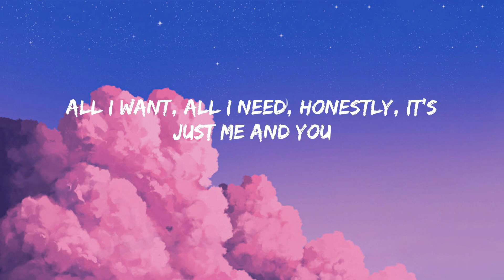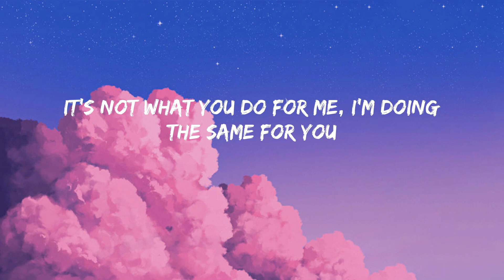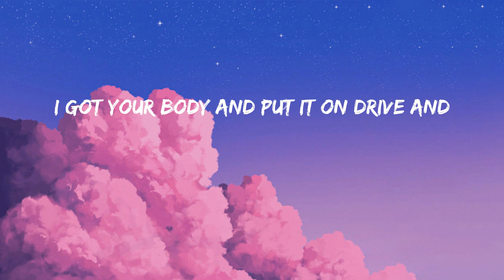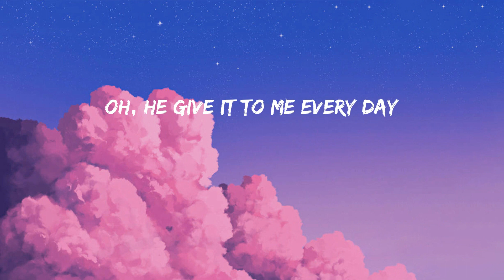Everyday - Ariana Grande (Lyrics/Lirik)